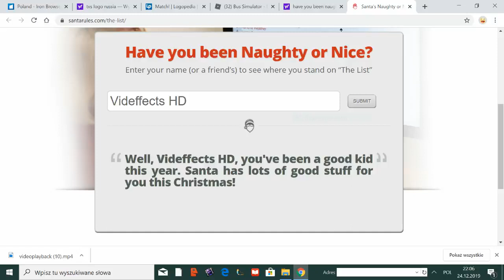VIDEFFECTS HD IS ON THE NICE LIST!!!!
THIS IS FOR YOU, VEHD!